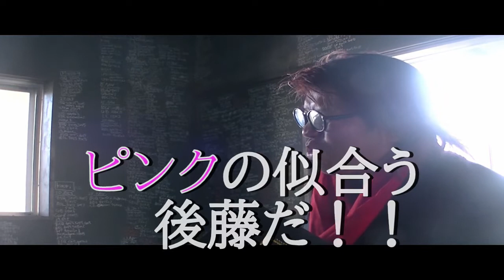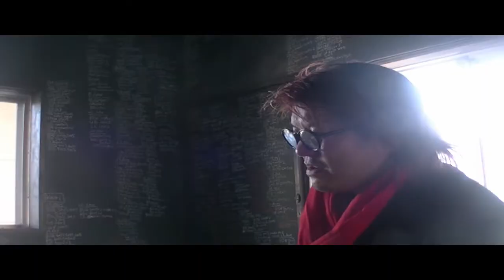【3.13HEAT-UP道場マッチ カード発表】稲田堤太郎編